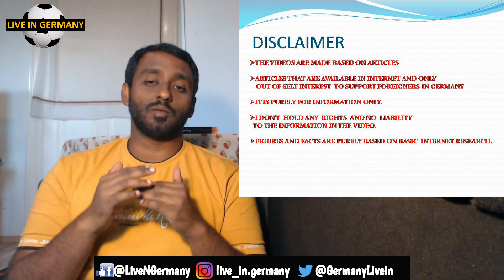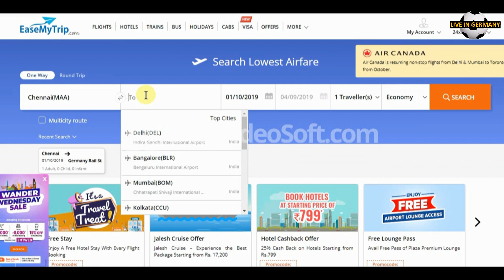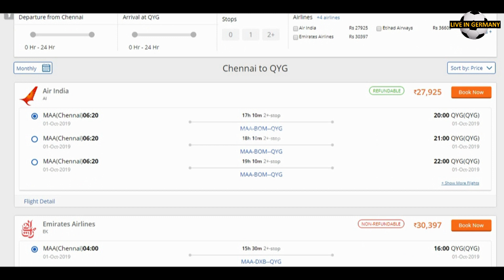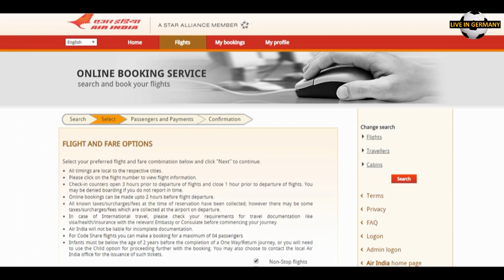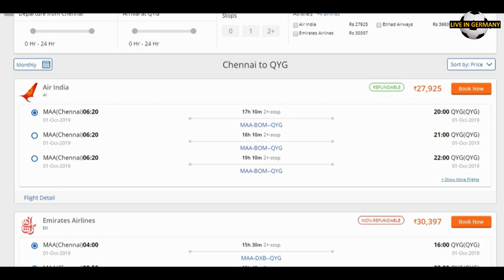How to Fly Cheaper to Germany from India? | STUDENT Series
This Video is about one possible way to travel cheap to Germany.

The others Part is about the things one needs to buy and the other items are explained in the next parts in short videos.

What is Steuer ID? What is Steuer Nummer ?

This is a Step by Step instruction video on how to fill your tax return for 2018

This is the first part of the video series.

*THE VIDEOS ARE MADE BASED ON INTERNET ARTICLES

*ARTICLES THAT ARE AVAILABLE IN INTERNET AND ONLY    OUT OF SELF INTEREST  TO SUPPORT FOREIGNERS IN GERMANY

*IT IS PURELY FOR INFORMATION ONLY.

*I DON’T  HOLD ANY  RIGHTS  AND NO  LIABILITY
  TO THE INFORMATION IN THE VIDEO.

*FIGURES AND FACTS ARE PURELY BASED ON BASIC  INTERNET RESEARCH.

*USE IT FOR GUIDANCE AT OUR OWN WILL.

*INFORMATION IS SUBJECTED TO CHANGE.